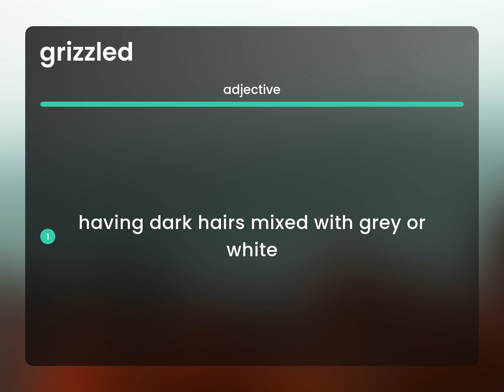Grizzled | definition of GRIZZLED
Meaning of GRIZZLED

Susan Miller (2023, May 3.) What is Grizzled?